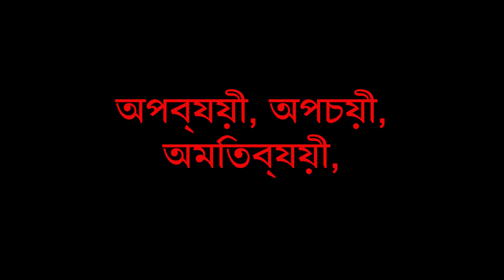অপব্যয়ী পুত্র, অমিতব্যয়ী পুত্র, উড়নচণ্ডে, উড়নচণ্ডে ছেলে, অপব্যয়ী, অমিতব্যয়ী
একজন বাবার দুটি ছেলে সন্তান ছিল। ছোট ছেলেটি তার সম্পত্তির ভাগ চাইল। এবং তারপর সে তার সম্পত্তি সম্পূর্ণ অপবায় করে ফেলে। অনাহারে, সে ঘরে ফিরে, কিন্তু আশ্চর্যের বিষয় হল তার বাবা তাকে পুনরায় গ্রহণ করে।

The Prodigal - Bengali, Bangla

অপব্যয়ী, অপচয়ী, অমিতব্যয়ী, উড়নচণ্ডে
অপব্যয়ী পুত্র, অপব্যয়ী ছেলে, অমিতব্যয়ী পুত্র, অমিতব্যয়ী ছেলে, উড়নচণ্ডে  ছেলে, উড়নচণ্ডে পুত্র
সৃষ্টিকর্তা, স্রষ্টা, প্রভু, উদ্ভাবক
যীশু, ত্রাণকর্তা, মসিহ, ত্রাণকর্তা
যীশু খ্রিস্ট, মুক্তিদাতা
মসিহ, যীশু খ্রিস্ট, নবী, ভাববাদী
মসিহ যীশু, যীশুই সেই খ্রিস্ট
সুসমাচার, ধর্মবাণী, ধর্মবাণী, ঈশ্বরের বাক্য
ভবিষ্যদ্বাণী, ভাববাণী, দৈববাণী, গণনা, পূর্বাভাস, পূর্বলক্ষণ, পূর্বনিদর্শন,
বাইবেল, খ্রীষ্টানদের ধর্মগ্রন্থ, খ্রীষ্টীয় ধর্মগ্রন্থ, শাস্ত্র, খ্রিস্টানদের পবিত্র ধর্মগ্রন্থ
পবিত্র শাস্ত্র, পুণ্য বাক্য, ঐশ্বরিক বাণী , স্বর্গীয় বাক্য
খ্রিস্টান, খ্রিস্টধর্ম, খ্রিস্টধর্মালম্বি
খ্রিস্টান, খ্রীষ্টীয়, খ্রিস্টধর্মালম্বি
জীবনের মানে, সৃষ্টির অর্থ, জীবনের মর্ম
সত্য কি? সত্যের অর্থ কি? সততা কি?
যিশু কি সত্যিই মারা গিয়েছিলেন?
যিশু কি পুনর্জীবিত ছিলেন?
যীশু কি বলেছিলেন যে তিনিই ঈশ্বর?
বাইবেল ভিত্তিক গল্প
অ্যানিমেশন